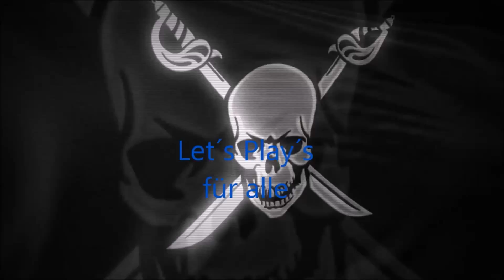Short Video 22 Dead Island